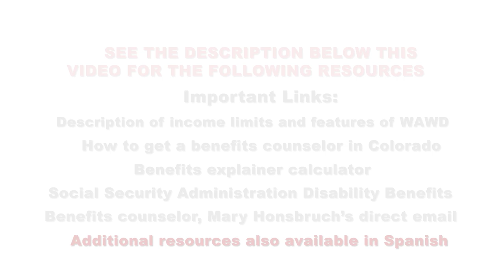SSI, SSDI to Medicaid Buy-In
Description of income limits and features of WAWD

Cool calculator that will explain what you can earn and what benefits you can receive at different levels to help you plan.

How to get a benefits counselor in Colorado

Social Security Administration Disability Benefits